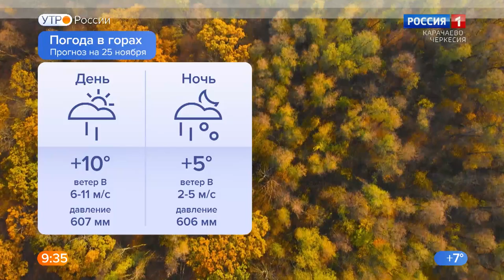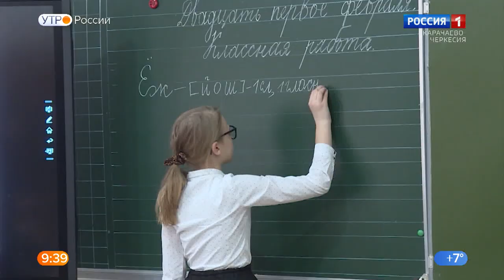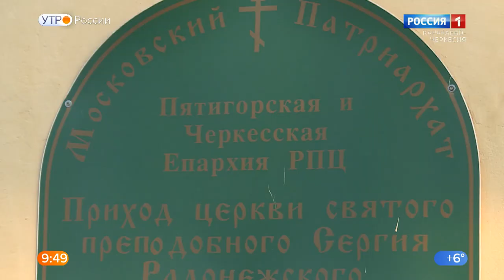Утро России. Карачаево-Черкесия 25.11.2022